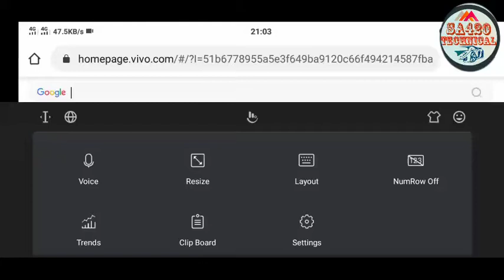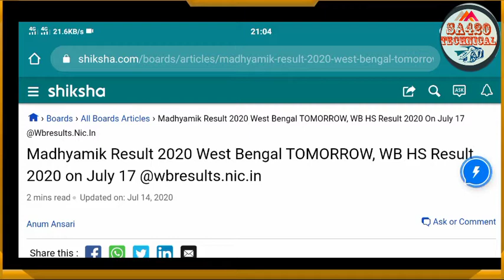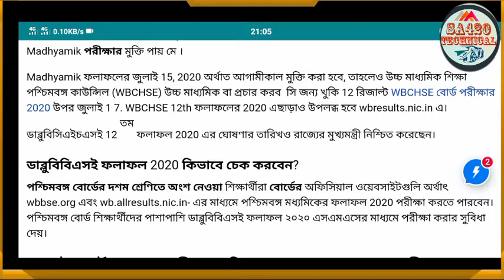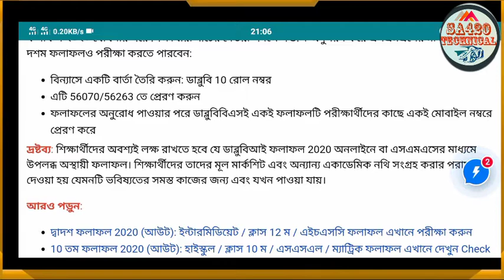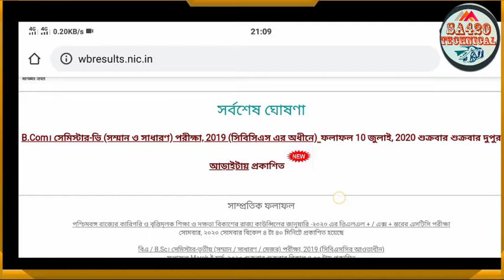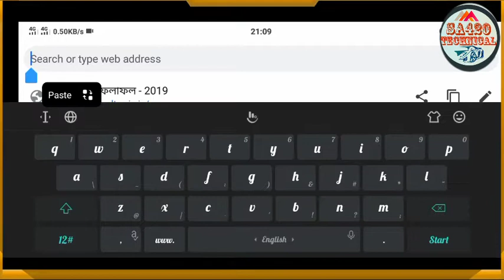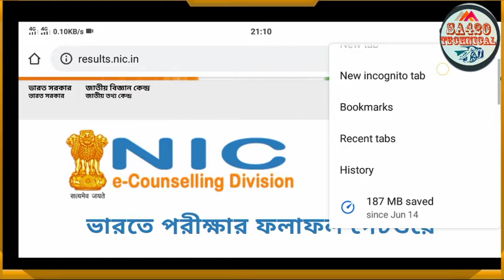west bengal HS result 2020 check. HS result website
west bengal hs
 result 2020 checkwbbse result hs result websitemadhyamik result websitemadhyamik result 2020madhyamik result websitewb madhyamik result websitemadhyamik resultমাধ্যমিকের রেজাল্টmp result 2020west bengal mp resultMadhyamik result 2020how to check Madhyamik result 2020 online in mobilehow to checkMadhyamik result 2020wbbsehow to check Madhyamik resultonlinerealme Narzo 10 vs Redmi note 9 Prowbbse result 2020

Westbengle board of madhyamik

3-https//result.nic.in

my channel name is Sa420 technical

my name is sahin Akther